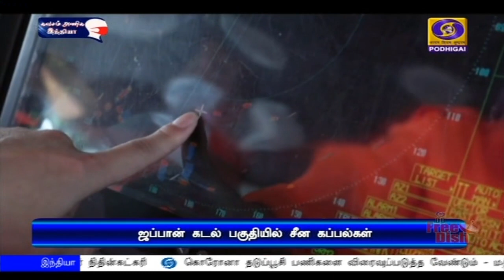பொதிகை காலை 8.00 மணி பொதிகை செய்திகள் [07.02.2021]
1)   அசாம், மேற்கு வங்க மாநிலங்களுக்கு பிரதமர் நரேந்திர மோடி இன்று பயணம்.
** மருத்துவமனைகளுக்கு அடிக்கல் நாட்டுவது, நெடுஞ்சாலை திட்ட தொடக்கம், எல்பிஜி முனையம் அர்ப்பணிப்பு  உள்ளிட்ட நிகழ்ச்சிகளில் பங்கேற்கிறார்.

2)   கிராமப்புறங்களின் மேம்பாட்டிற்காக ஆராய்ச்சி அடிப்படையிலான புதிய திட்டங்களை நடைமுறைப்படுத்த வேண்டும் - மத்திய அமைச்சர் நிதின்கட்கரி

3)  கொரோனா தடுப்பூசி பணிகளை விரைவுப்படுத்த வேண்டும் - மத்திய சுகாதாரத்துறை செயலாளர் மாநில அரசுகளுக்கு அறிவுறுத்தல்

4)  பாலஸ்தீன பகுதிகளில் இஸ்ரேலின் போர் குற்ற நடவடிக்கைகள் குறித்து விசாரணை - சர்வதேச நீதிமன்ற உத்தரவை நிராகரித்தார் பிரதமர் பெஞ்சமின் நேத்தன் யாகூ

5)  இந்தியாவுக்கு எதிரான முதல்  டெஸ்ட் கிரிக்கெட் போட்டி - கேப்டன் ஜோ ரூட் இரட்டை சதத்தால்   வலுவான நிலையில் இங்கிலாந்து அணி